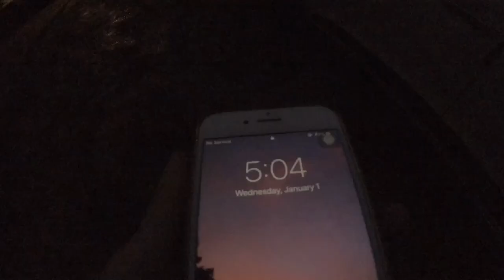A place to chill out, Manipur Northeast,India|ชีวิตอินดี้ในป่าเขากับคนอินเดียRelaxing rainy sound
This place is Chiri Khun, Manipur, Northeast India.
We spent our new year2020 time celebrating at this place. It was fun and moreover everything seemed to be more beautiful when the next day rained. Everyone kind of needed to stay and gather together in one place. So this video is all about spending time with my Indian friends with green nature surrounded and being near by hills in a rainy day with beautiful nature rain sound, cooking sound, unfamiliar language sound and universal language.
Breathe
Breathe
Breathe